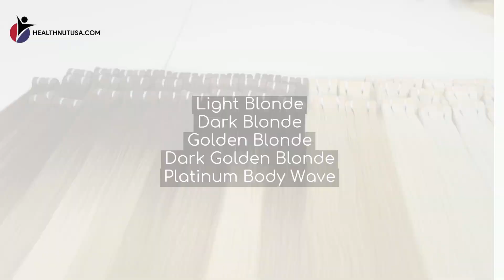healthnutusa.com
Hair & Wig Dept